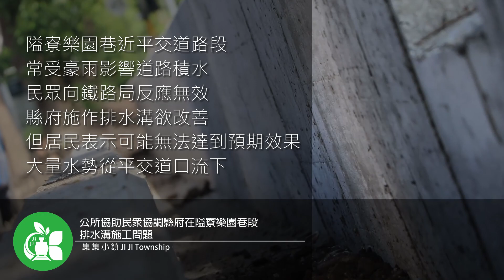公所協助民眾協調隘寮樂園巷段排水溝施工問題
隘寮樂園巷路段因豪雨造成積水問題 🌧
鎮公所、當地代表、里長及民眾反應後
感謝縣府同意修正改善相關工程📢